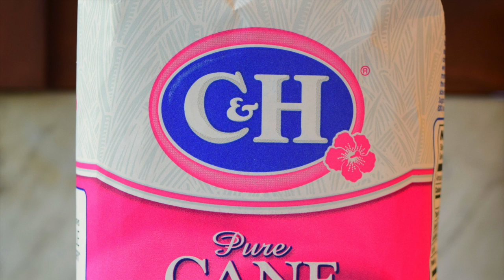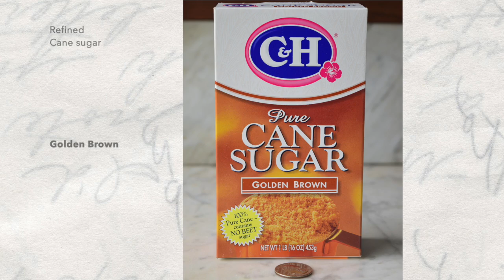Cane Sugars | C&H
Watch 10 cane sugars sold under the brand C&H, owned by American Sugar Refining (ASR Group). C&H is the leading brand of refined sugar on the West Coast. or read this

C&H Sugar Company refines domestic and foreign raw sugar in Crockett, CA.

About ASR Group:
- is an American company owned by two cane sugar producers from Florida. Florida Crystals Co & Sugar Cane Growers Cooperative of Florida hold 64% and 36% of ASR, respectively.
- is the largest producer of refined sugar is the U.S., and claims to be world’s largest cane sugar refiner.
- owns and operates Sugar Mills in US (all three in Florida), Mexico and Belize. Belize has 6,000 fairtrade-certified cane growers.
- owns and operates eleven Sugar Refineries in six countries: in US (Florida, California, Louisiana, New York, Maryland), Canada, Mexico, England, Italy and Portugal.

I'd love to hear any comments to point out pros and/or cons of these sweeteners.
Have you tried them?
What was your experience?
What do you like or dislike about them?
What drove you to purchase them?
Where did you purchase? How much did you pay ($ amount and package size)?